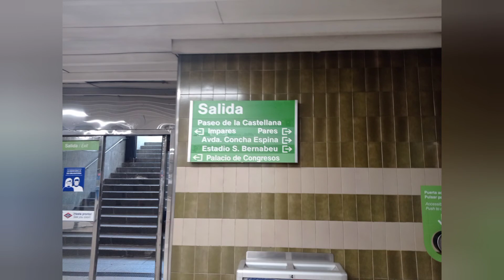خطبة الجمعة صلاة الجمعة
صلاة الجمعة هي صلاة تقام كل يوم جمعة بعد دخول وقت صلاة الظهر في منتصف النهار بعد زوال الشمس. ويشترط أن يتقدمها خطبتان قبل الصلاة، يبدأ الخطيب بخطبة الجمعة الأولى ثم يجلس بفاصل يسير ثم يقوم للخطبة الثانية. وصلاة الجمعة صلاة جهرية تتكون من ركعتين فقط، وهي الصلاة الجهرية الوحيدة في وضح النهار دون بقية الصلوات النهارية، وصلاة الجمعة فرض عين على كل المسلمين الذكور الأحرار البالغين المقيمين المستوطنين في أبنية إن كانوا غير معذورين. واختلف فقهاء الإسلام على تحديد أقل عدد تجب به صلاة الجمعة فمنهم من قال إن كان في بلدة من البلدات أربعون ممن تنطبق عليهم الشروط السابقة فتجب عندها صلاة الجمعة ومنهم من أوجبها بأقل من ذلك العدد وهناك من قال إنها من الممكن أن تعقد بمصليين اثنين., salsabil Madrid, welcome,